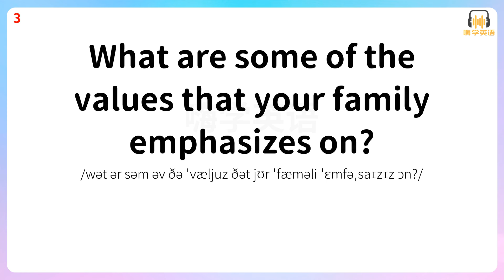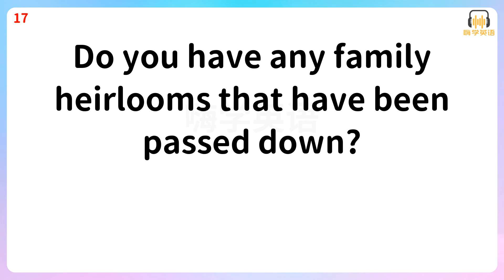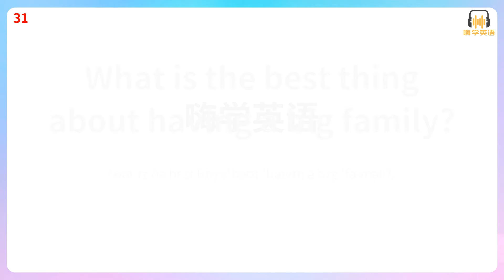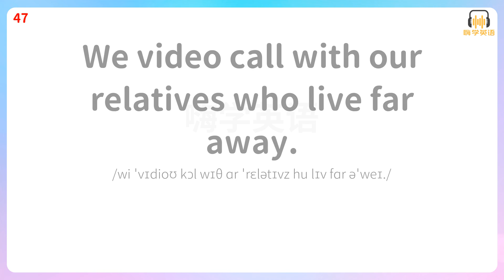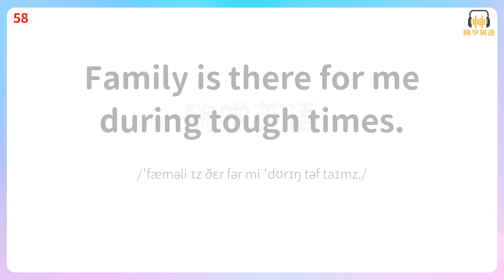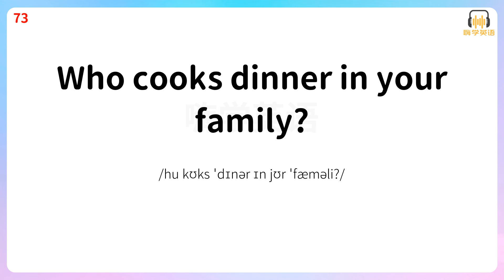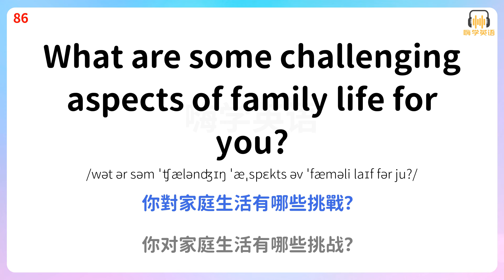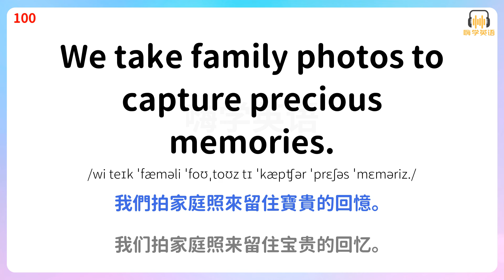生活中常用的100句英語口語，家庭話題全覆蓋！6